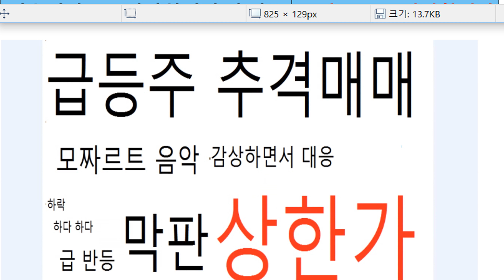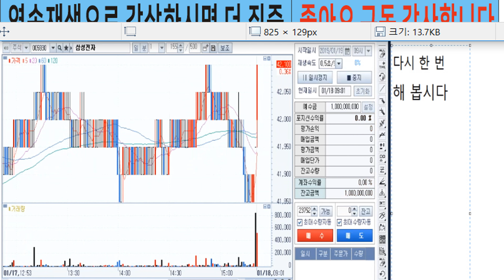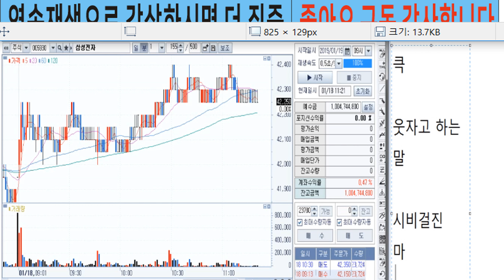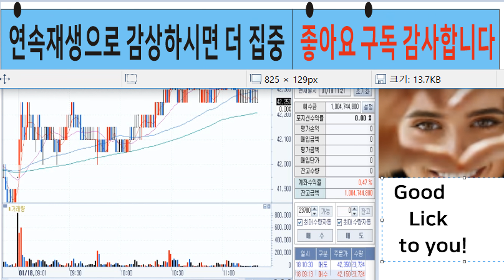3.Money Stocks Game, AI,Robot,Son,Vs,Young,Mom,Daytrading,BGM,Mozart,musi,masssage,waxing